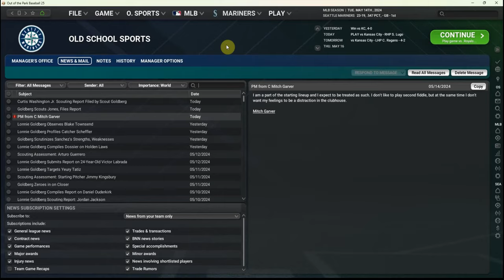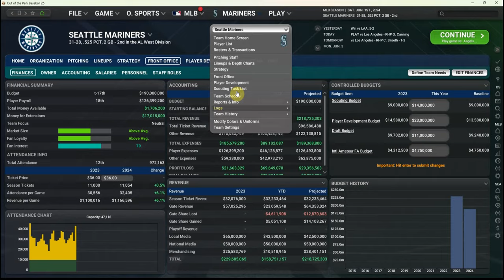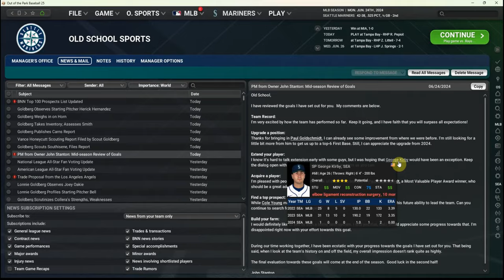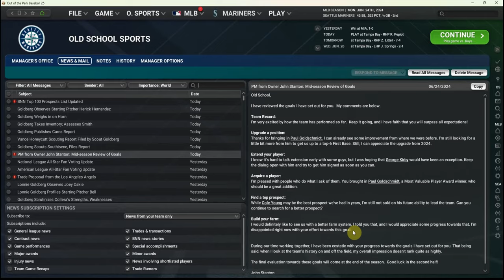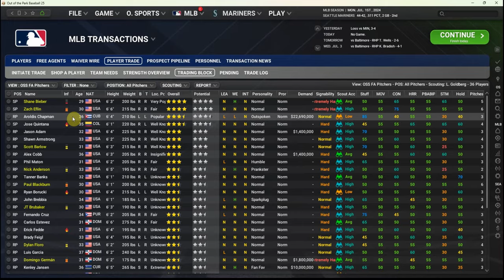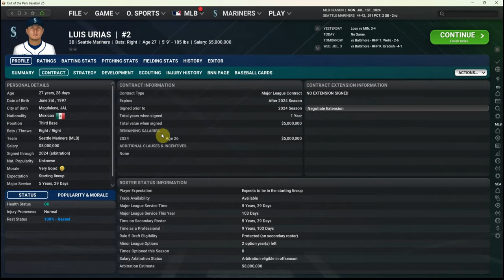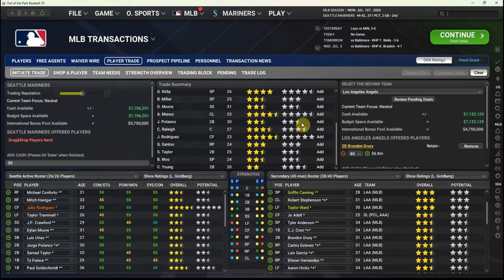Out of the Park Baseball 25 – Seattle Mariners Mini-Series (Ep 3)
Our Mariners are off to a solid start in 2024, and the team seems to be getting healthy... will that result in more wins as we head towards the middle of the season?